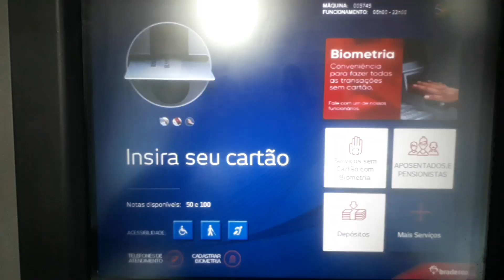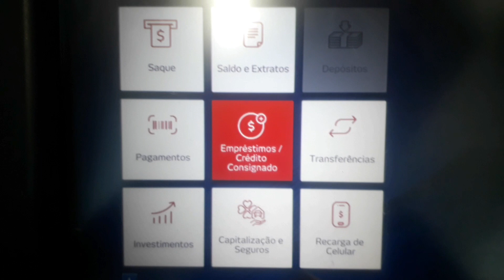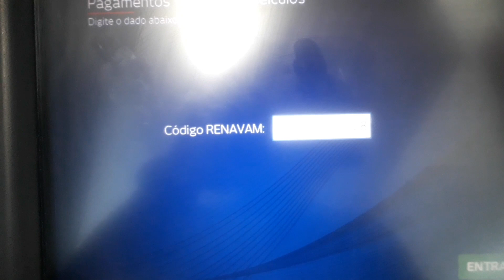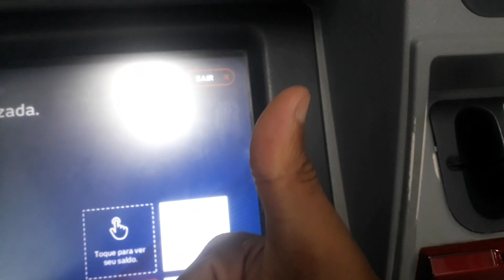Como pagar licenciamento no caixa eletrônico Bradesco?🤔👍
Nesse vídeo estarei mostrando como eu faço para efetuar pagamento de licenciamento anual, parcelado ou cota única assista o vídeo até o final e agregue mais esse serviço em seu estabelecimento E não se esqueça de se inscrever no canal de deixar aquele like e ativar as notificações um forte abraço e até mais!!!

Pesquisas relacionadas:

pagar contas de agua e luz no cartao de credito